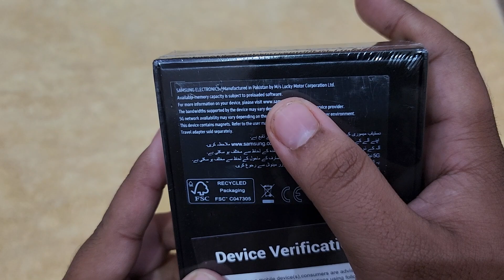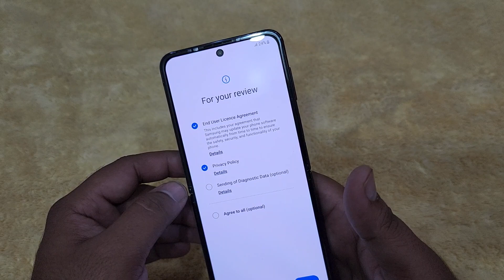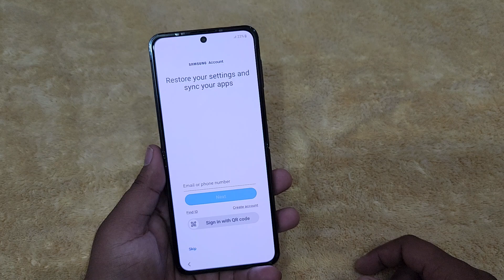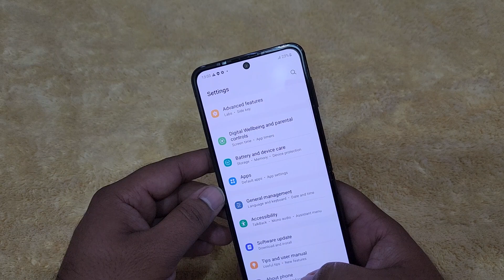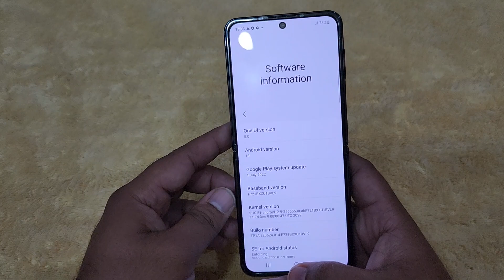Samsung Z flip 4 Unboxing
samsung z flip 4 in grey unboxing